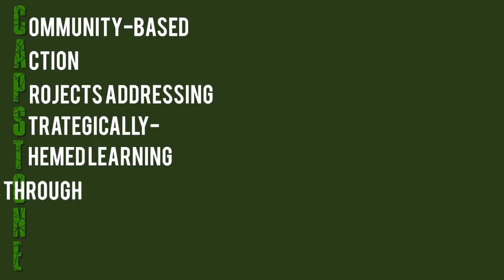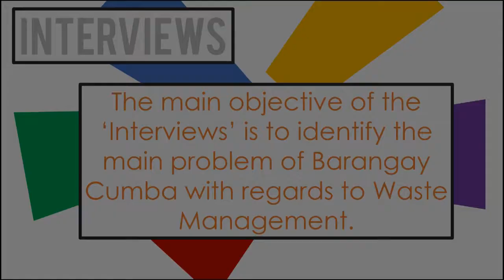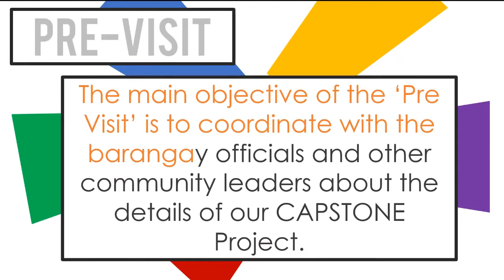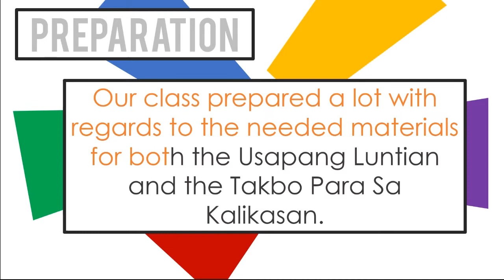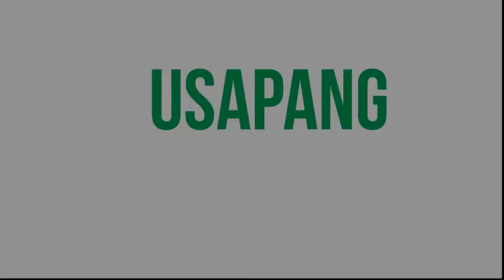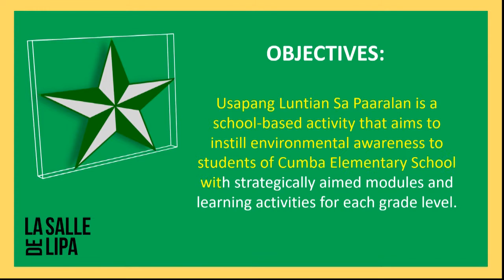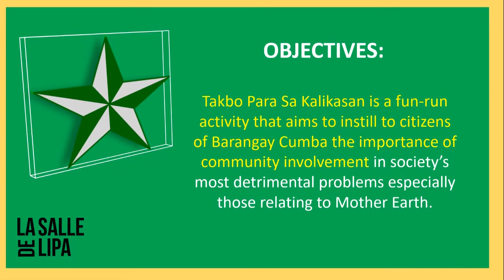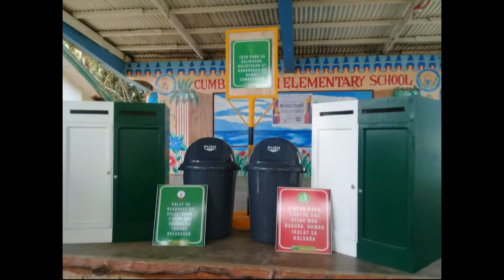CAPSTONE Initiatives of BM 204 S.Y. 2017-2018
CAPSTONE Initiatives
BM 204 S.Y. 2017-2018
De La Salle Lipa

Watch in HD for Better Quality Video